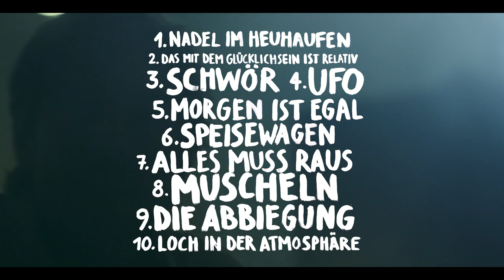Niels Frevert - Paradies der gefälschten Dinge (Album Trailer)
03.04. Gummersbach - Halle 32
04.04. Geislingen - Rätsche

15.04. Düsseldorf - Zakk
16.04. Saarbrücken - Garage
17.04. Schorndorf - Manufaktur
18.04. Stade - Hanse Song Festival

03.05. Dortmund - FZW
04.05. Wiesbaden - Schlachthof
05.05. Konstanz - Kulturladen
06.05. Zürich - Bogen F (Option)
07.05. Karlsruhe - Jubez
08.05. Erlangen - E-Werk
09.05. Potsdam - Waschhaus

Das neue Album "Paradies der gefälschten Dinge" erscheint am 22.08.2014 auf Grönland Records.